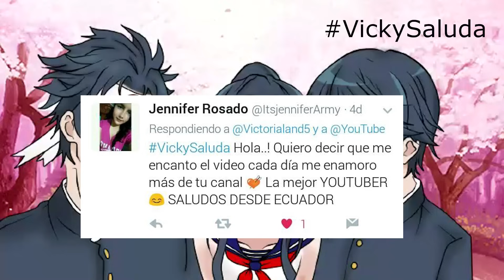SHE'S MINE! - Corto Random 9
SOCIAL

 -Models-

 -Motion-

Victorialand5

 -Adiós sonidos-

 -Stage-

 -Objetos-

Noodles / Bento: よっしー

Musica de Saludos: Amarante - The Manic